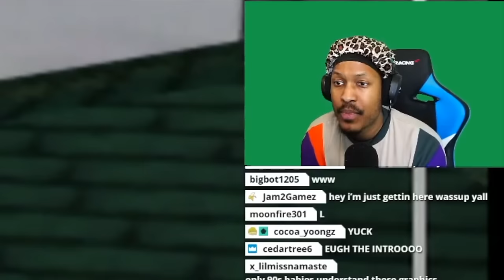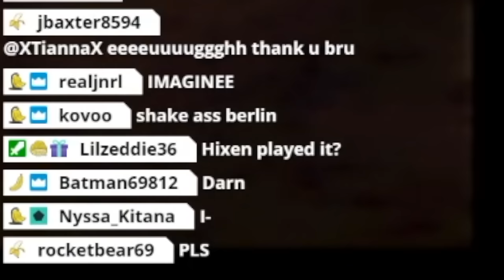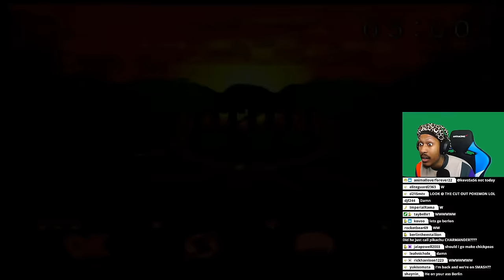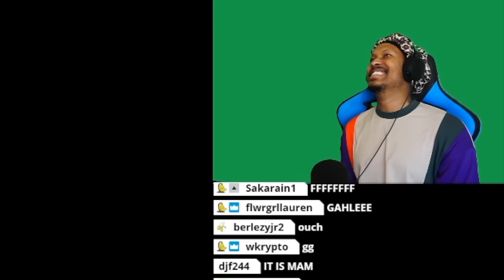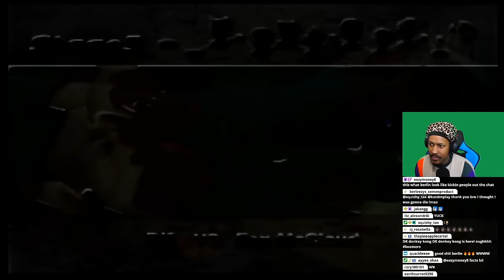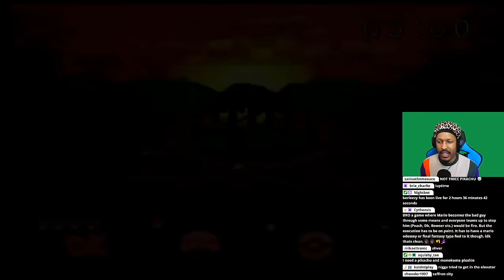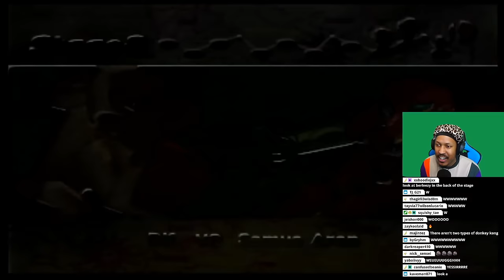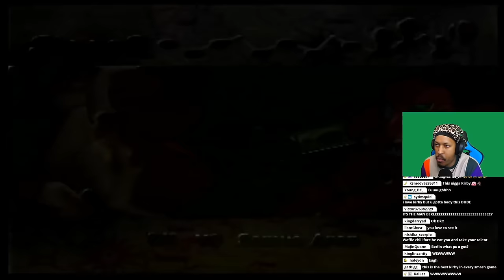Berleezy Plays Super Smash Bros. 64 - CLASSIC MODE // VERY HARD DIFFICULITY